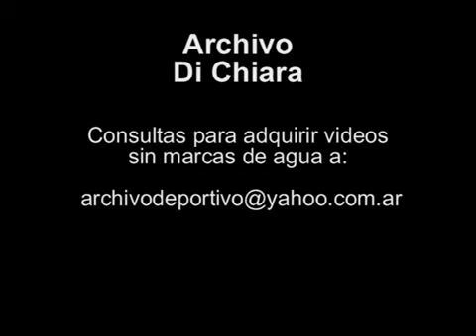Publicidad Revista Gente Nestor Kirchner Celeste Cid Catherine Fulop 2003 V-05017 DiFilm